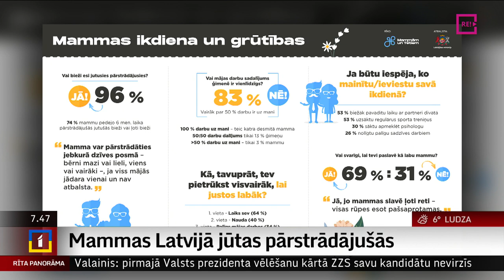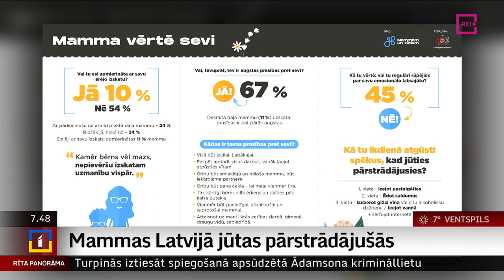Intervija ar Mammamuntetiem.lv vadītāju Ingu Akmentiņu-Smildziņu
Šo svētdien Latvijā atzīmēsim Mātes dienu, un tam veltītu festivālu jau sestdien rīko organizācija mammamuntetiem.lv Festviālā paredzētas gan meistarklases un iedvesmas lekcijas, gan koncerts un dažādi pārsteigumi.
Tikmēr jauna aptauja liecina, ka vairākums mammu Latvijā jūtas pārstrādājušās. Ar ko tas saistīts? Par māmiņu ikdienu un svētkiem šorīt intervija ar mammamuntetiem.lv vadītāju Ingu Akmentiņu-Smildziņu.